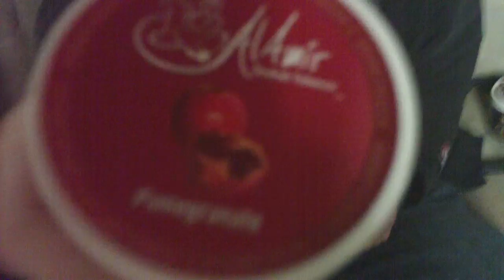HSK Locals & HookahPro- Al Amir- Pommigranite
HSK Locals & HookahPro.com members doing a review on AA: Pommigranite.